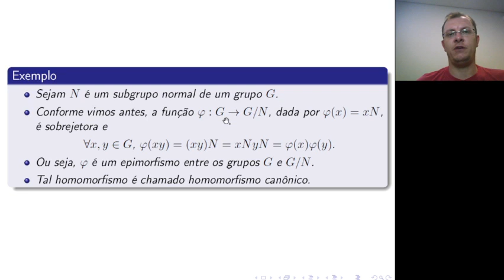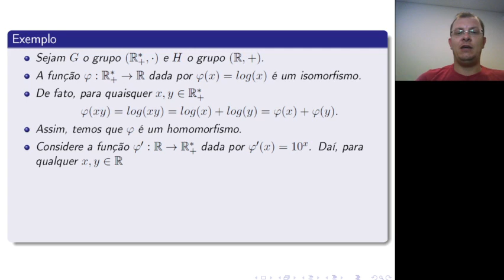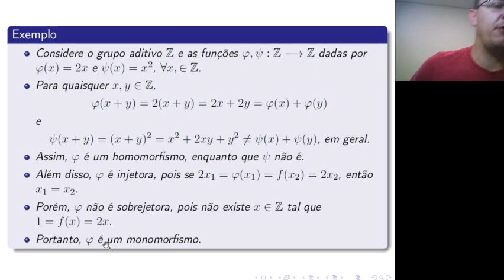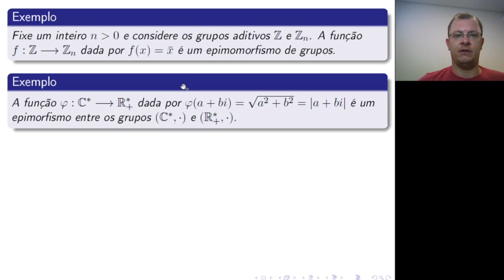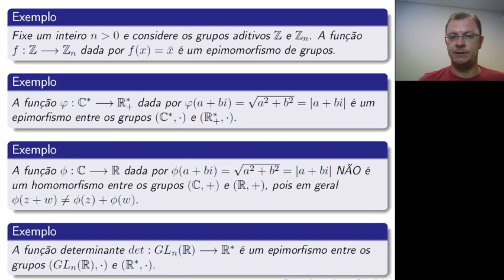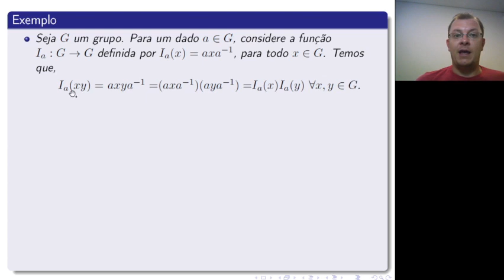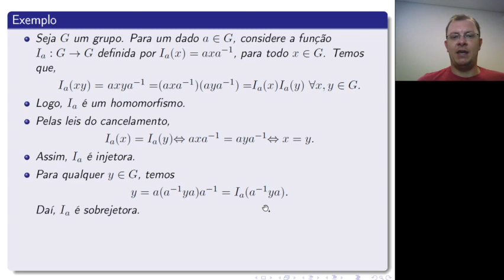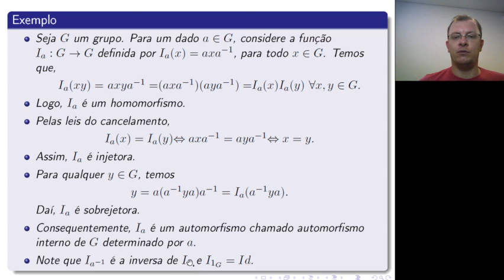Exemplos de Homomorfismos de Grupos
Nesse vídeo, apresentamos uma série de exemplos de homomorfismos de grupos.